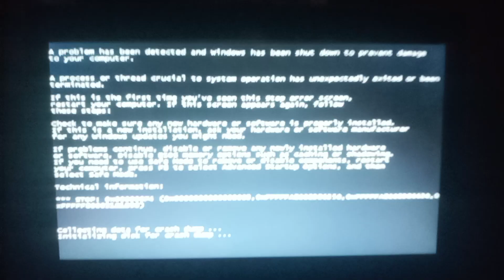PC Simulator Has GSOD Has BSOD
Queen Elena Love OS